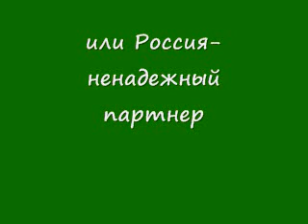Hadzharat and Nutsa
About tragedy in love